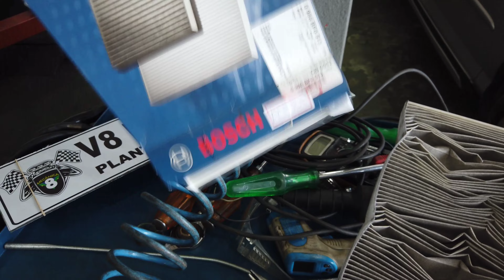Ford Ka - Troca do filtro de cabine passo a passo. Ford Ka-step by step cabin filter change.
Veja nesse vídeo como trocar o filtro de cabine do Ford Ka passo a passo.
See in this video how to change the Ford Ka cabin filter step by step.
Podívejte se na toto video, jak krok za krokem vyměnit kabinový filtr Ford Ka.
このビデオで、フォードKaキャビンフィルターを段階的に変更する方法をご覧ください。